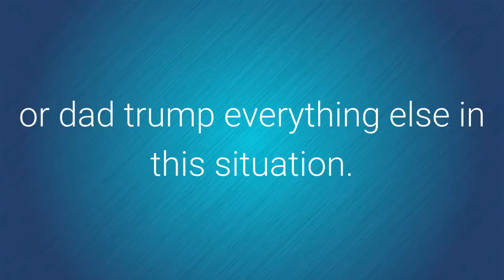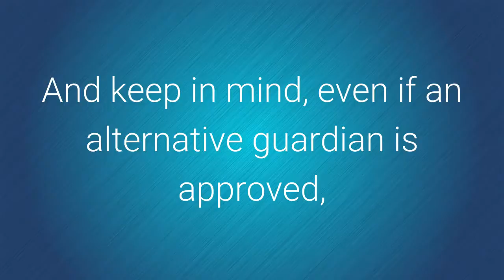Plano Estate Planning Lawyer Answers, “Will My Ex Get My Kids If I Die?”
As an estate planning lawyer, I am often asked the question, “Will my ex get my kids if something happens to me?” Like a lot of “lawyer answers,” it depends.